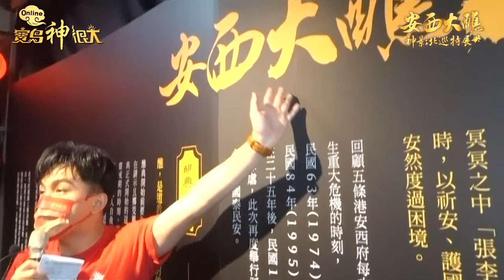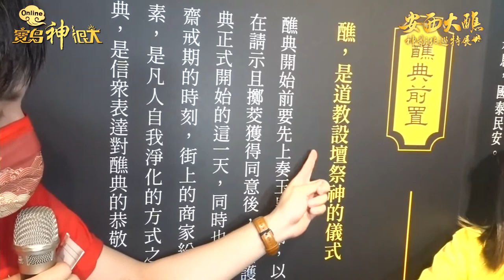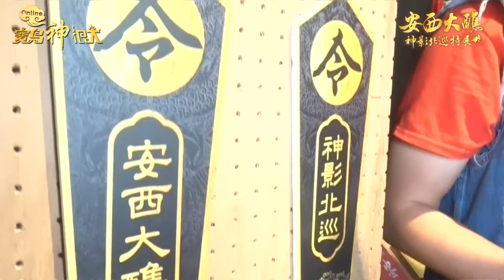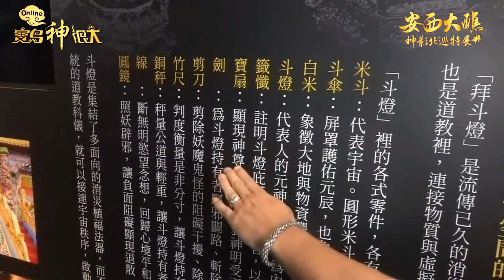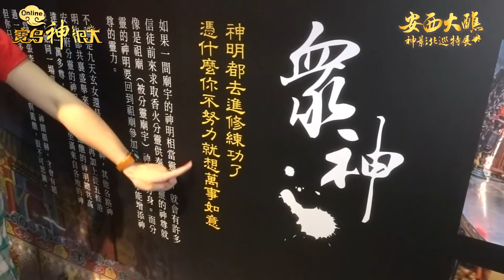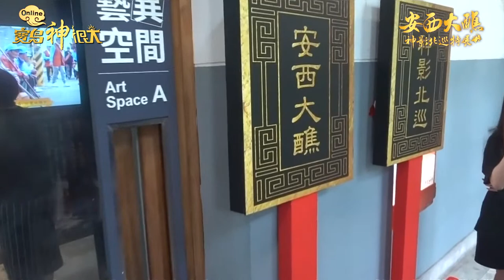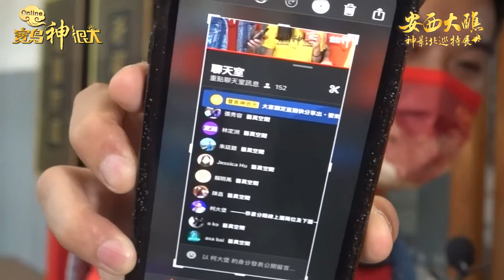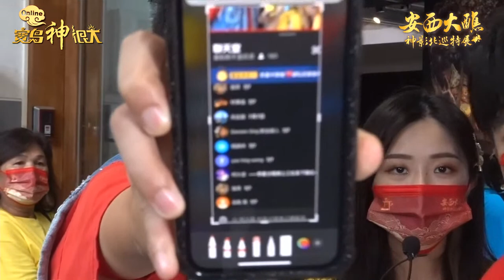【安西大醮神影北巡】看直播送祈福防疫香包！許志豪、柯大堡、曾甜帶你一起深入感受張李莫三千歲神威顯赫 | 寶島神很大online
肉粽節快到了！由五條港安西府主辦，「寶島神很大」策展統籌的【安西大醮神影北巡】光影特展，將在6/2上午11點於展場中，現場製作端午香包並贈與來賓們，祈求張李莫三千歲庇佑，用香包來驅除五毒，希望大家能平安渡過這次疫情。
「寶島神很大」主持人許志豪、柯大堡、曾甜將和安西府林清標主委一起爲大家送上端午祝福!

【安西大醮神影北巡】光影特展資訊
日期：國曆5月24日～6月7日 9:00到18:00
地點：南向製菸工廠一樓藝異空間（台北市信義區光復南路133號 松菸文創園區）

不錯過任何最新民俗神資訊✨

🔹寶島辣炮陣－神界八卦？靈界秘辛！大家作伙來臭彈
🔔不定期 FB、YT雙平台直播